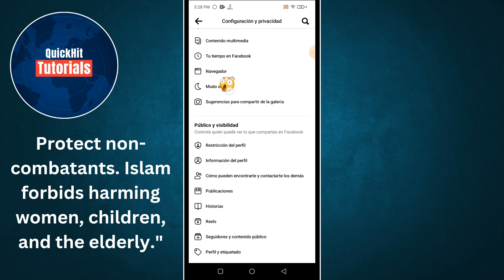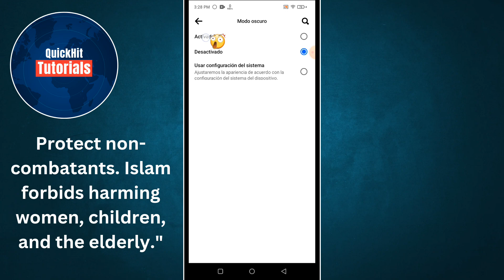Cómo habilitar el modo oscuro de Facebook ||Modo oscuro de Facebook Android (iOS y Android)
En este video, te mostraré cómo habilitar el modo oscuro de Facebook ||
Modo oscuro de Facebook Android (iOS y Android).

Si quieres habilitar el modo oscuro de Facebook, sigue viendo el video hasta el final. Es un proceso muy simple y fácil.